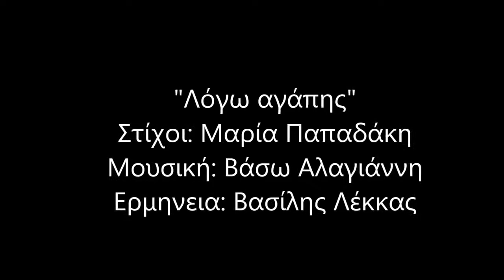Λόγω αγάπης~Β.Λέκκας~Β.Αλαγιάννη~Μ.Παπαδάκη [Live]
"Λόγω αγάπης"
Στίχοι: Μαρία Παπαδάκη
Μουσική: Βάσω Αλαγιάννη
Ερμηνεία: Βασίλης Λέκκας
Κιθάρες: Αρετή Κοκκίνου, Τάσος Ζαφειρίου
Βίντεο: Χρήστος Ζουλιάτης

(Από το άλμπουμ του Βασίλη Λέκκα "Τον εαυτό μου ρώτησα")
Από την παρουσίαση του βιβλίου "Κλειστό λόγω αγάπης" της συγγραφέως και ποιήτριας Μαρίας Παπαδάκη, στο Public
5 Οκτωβρίου 2016

Κρήτη! Χανιά! Κατοχή! Ο Μανόλης και η Νίκη γνωρίζονται και αγαπιούνται τρελά! Κλέβονται κάτω απ’ τη μύτη των Γερμανών και των γονιών τους. Από την ένωσή τους γεννιέται η κοκινομάλλα Ακριβή με τα σμαράγδια στα μάτια.
Σκεπαστή αγορά στα Χανιά! «Κίρκη»! Το μαγαζί της Ακριβής που όλοι τη λένε μάγισσα! Πουλά βότανα, μαντζούνια, αρώματα και γιατρικά. Οι σοφές και φευγάτες ρήσεις της γιατρεύουν ψυχές και σώματα.
Μόναχο! Ελπίδα, η γλυκιά μαυρομάτα... Μάρτιν, ο μεγάλος της έρωτας... Άγγελος ή δαίμονας;
Κοντά στην Ακριβή βρίσκει καταφύγιο από τα λάθη της. Οι δυο γυναίκες θα δεθούν με φιλία μπιστική που θα κρατήσει μια ζωή. Ένα τραγικό παιχνίδι της μοίρας όμως θα τις ρίξει σαν πεφταστέρια στην ίδια άβυσσο.
Μια μέρα, η αέρινη φιγούρα με τα κατακόκκινα μαλλιά κλειδώνει την πόρτα του «Κίρκη» και καρφώνει πάνω της ένα χαρτόνι που γράφει: «Κλειστό λόγω…»
Υπάρχει άραγε δικαιολογία για μια μάνα που εγκαταλείπει το παιδί της; Μέχρι πού είναι δυνατόν να φτάσει μια βασανισμένη γυναίκα; Πόσο μπορεί να καθορίσει ένας άντρας τις επιλογές της; Ο Μίλτος γίνεται ο φύλακας άγγελος της Ελπίδας. !
Ο Σήφης, ο Κρητίκαρος τη διεκδικεί με μαντινάδες και λεβεντιά. !!!
Ταξίδι στο χρόνο, μυστικά που αλλάζουν ζωές, μάγια που γιατρεύουν, άρωμα κανέλας και γαρύφαλλου, μαντινάδες, πόνος, κι αγάπες αθάνατες, συνθέτουν μια ιστορία βασισμένη σε αληθινά γεγονότα. !!!
«Όταν αποφασίσεις να σηκώσεις τα χέρια ψηλά και να διεκδικήσεις τ’ αστέρια, ο ουρανός χαμηλώνει μόνο για σένα»...
Θα δικαιωθούν τα λόγια της Ακριβής;